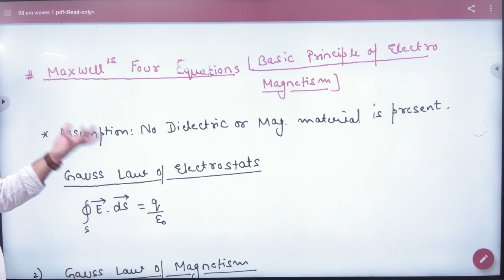5 Maxwell's Four Equations of EM waves